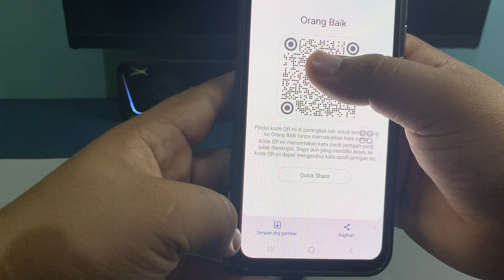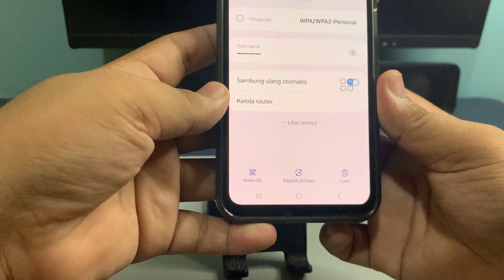Cara Menampilkan Barcode/Kode QR WiFi Di Hp Samsung A05S A05